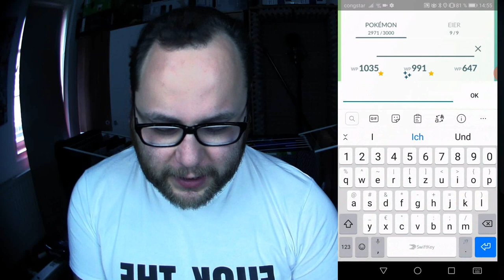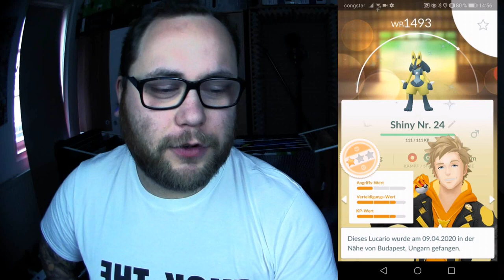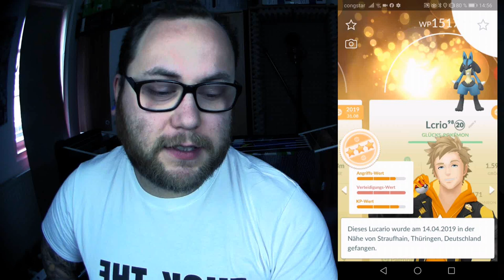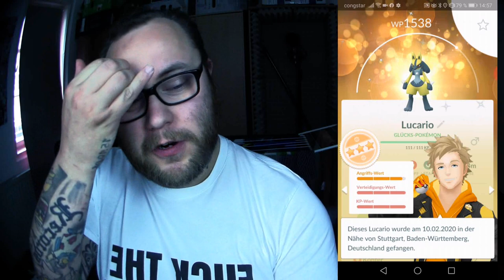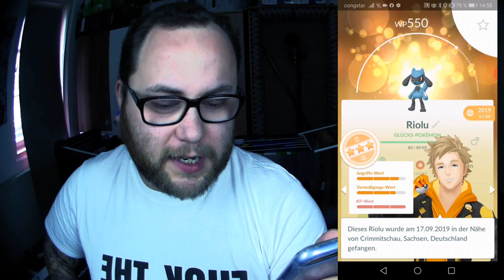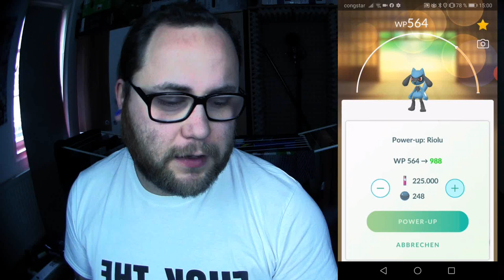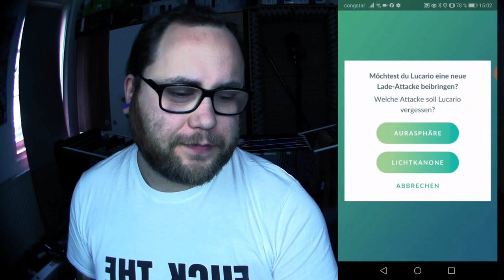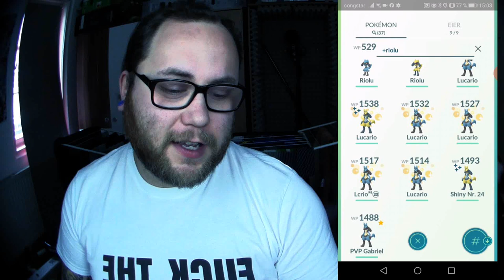Mein Traum wird wahr !!! (Catchy Spieletrend Titel) | Pokémon GO Deutsch # 703